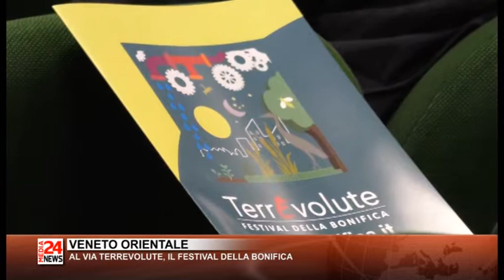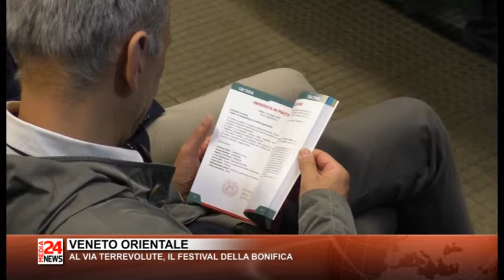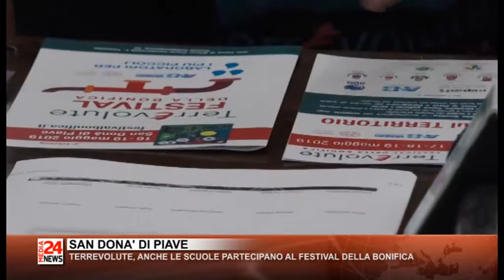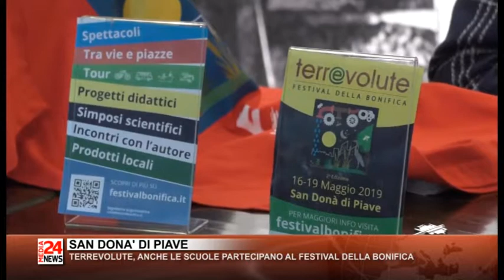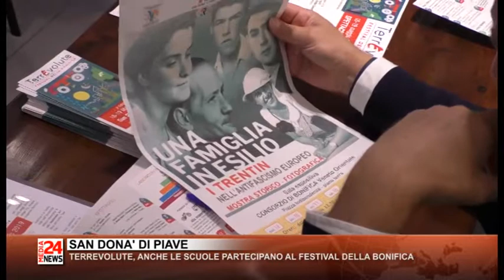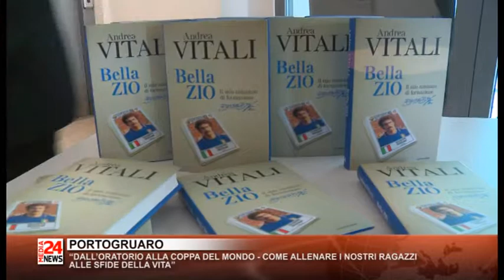Il Telegiornale del Veneto orientale del 17 05 2019